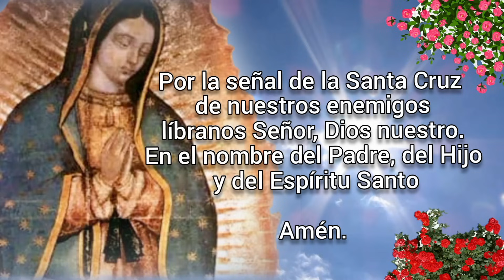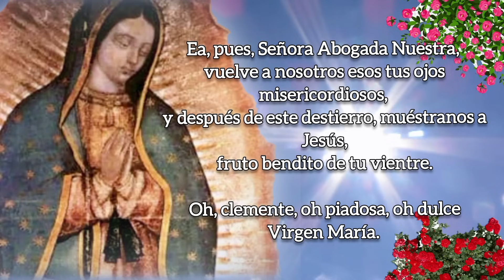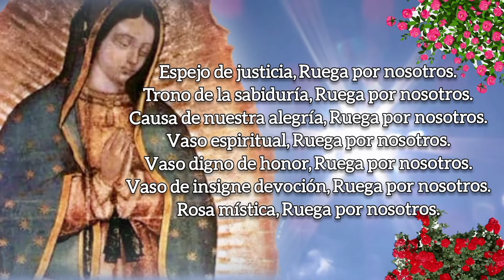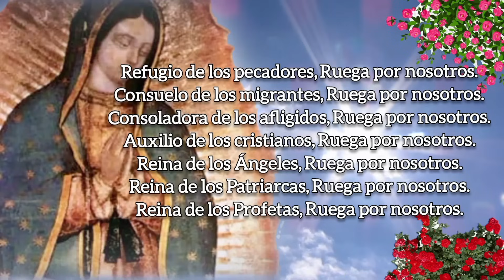SANTO ROSARIO DE HOY, MIÉRCOLES 29 DE NOVIEMBRE 2023.